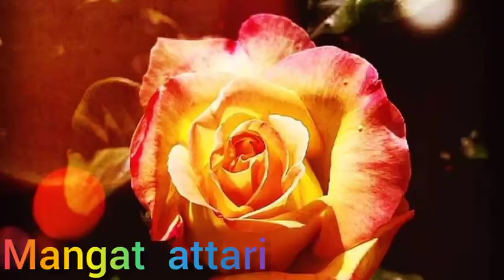Hum Faqeero Ko Madiney Ki Gali Achi Lagi (Full Video) New Naat 2022